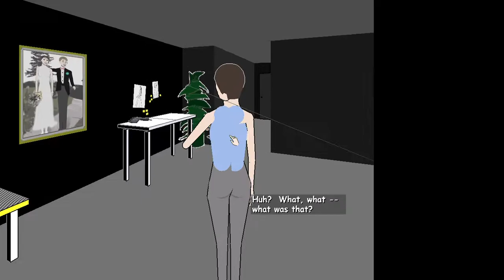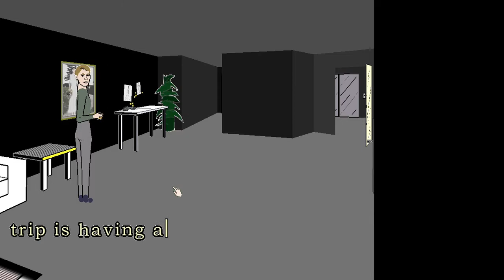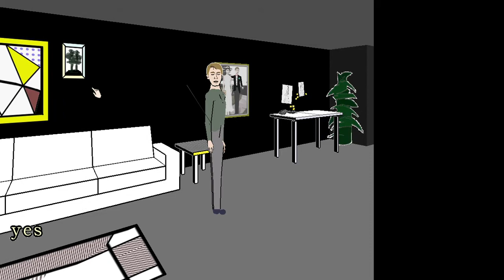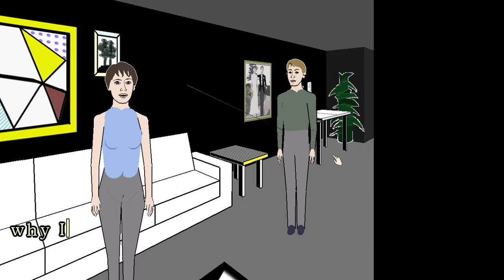Façade gameplay part 1: be helpfull AF!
this is my first gaming on a laptop LOL.